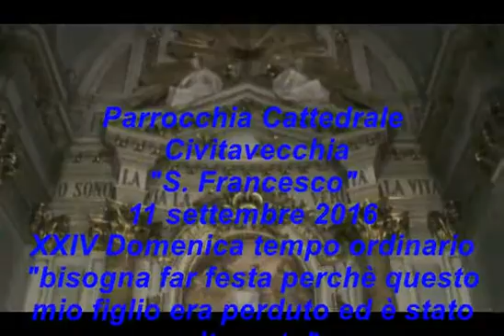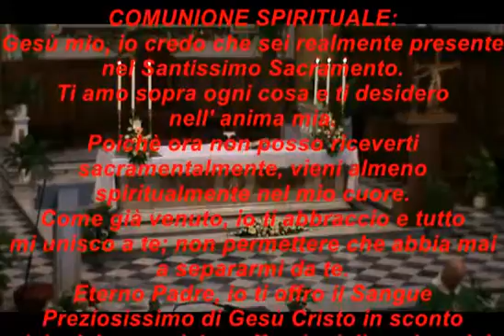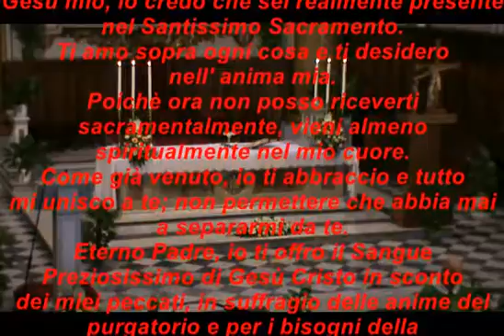XXIV DOMENICA PER ANNUM 2016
S. Messa 10,0 11/09/2016 Cattedrale Civitavecchia